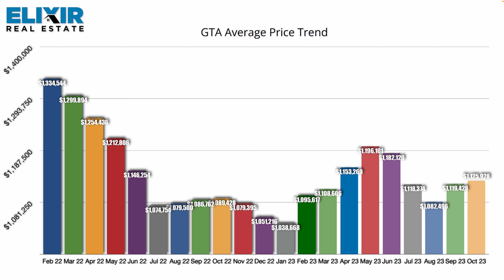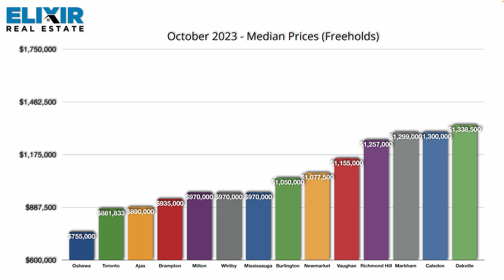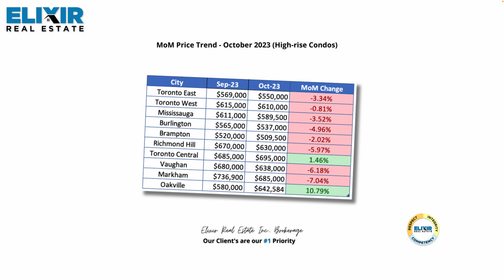Toronto Real Estate Market Update: November 2023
The market in Greater Toronto Area continued at saturated levels this past month, overall in the GTA it exhibited 0.58% month over month increase in Average prices. Overall market sentiments are tilted towards buyers and its a buyers inclined market at this time with lots of options and healthy inventory.

Our Team at ELIXIR Real Estate is committed to providing you with Premium Real Estate Services. At ELIXIR our team members proudly confirm our core values of Respect, Integrity, and Competency, keeping the interests of our clients at the forefront and doing the very best for them, and help them in achieving their buying and selling goals.

Mudit Mehta
Broker of Record
ELIXIR REAL ESTATE INC.